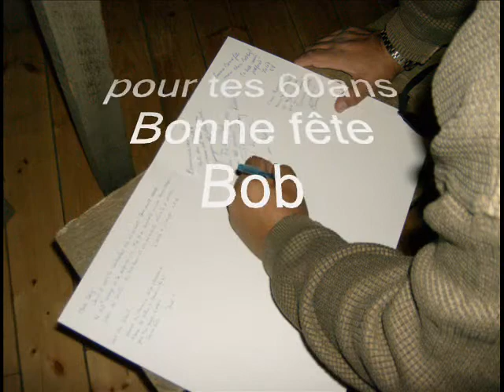Fêtes de Bob60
Les 60 ans de Bob